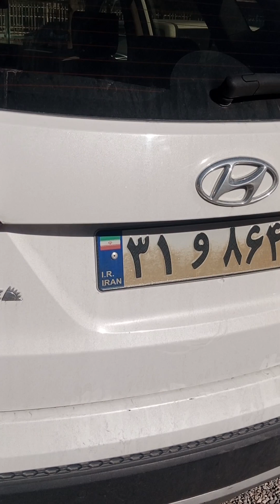research centre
The research landscape in Yazd, Iran is diverse and dynamic, hosting several prominent research centers that contribute significantly to various fields. This center focuses on cutting-edge research in stem cell biology and reproductive sciences.
Trending YouTube Hashtags for Food Channels:
Top YouTube Hashtags for BGMI
Trending YouTube Hashtags for Fashion & Beauty Channels
Trending YouTube Hashtags for Entertainment Channels
Trending YouTube Hashtags for Tech Channels
Trending YouTube Hashtags for Education Channels
Popular YouTube Hashtags for More Views
Trending YouTube Hashtags For Influencer
Best YouTube Hashtags to Use in 2024
YouTube Hashtags for Motivational Channel
YouTube Hashtags for Vlog Channel
Popular YouTube Hashtags This Week
YouTube Art Hashtags
Trending YouTube Hashtags for Music